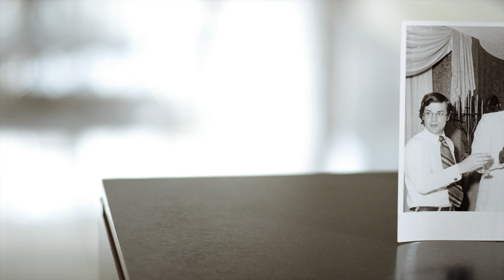In Memory of Ed Garvey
We are deeply saddened to hear of Ed Garvey’s passing. As our first Executive Director he laid the foundation on which we continue to build.